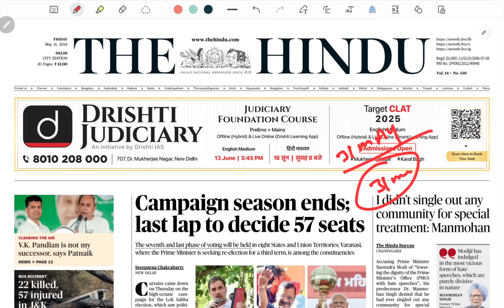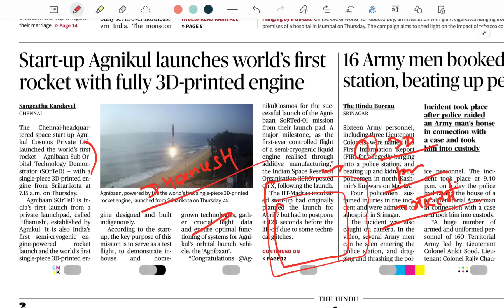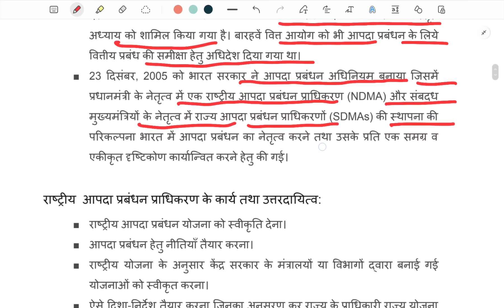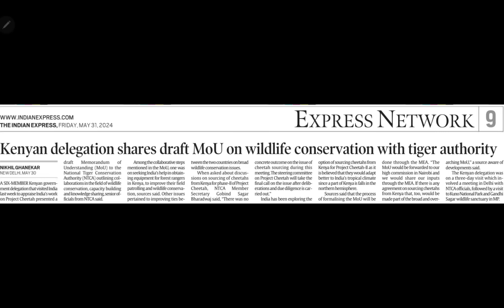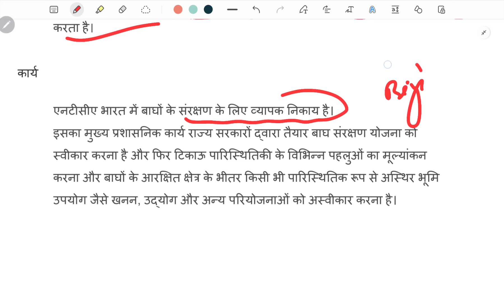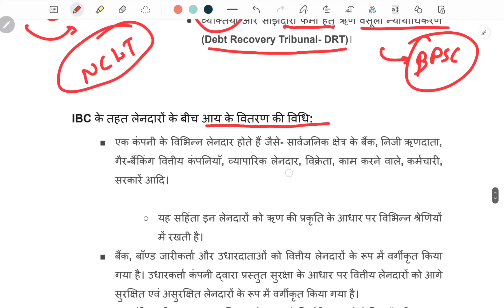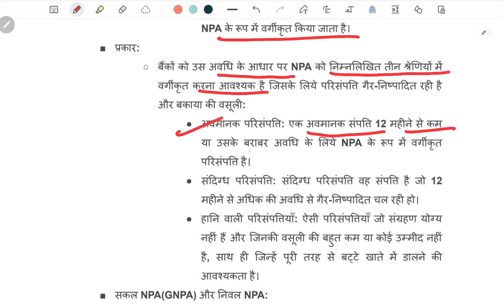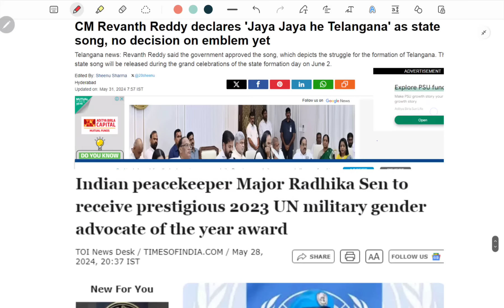🔥 70 Bpsc PT की तैयारी | Daily news paper discussion 31 May 24 Bpsc Upsc के लिए